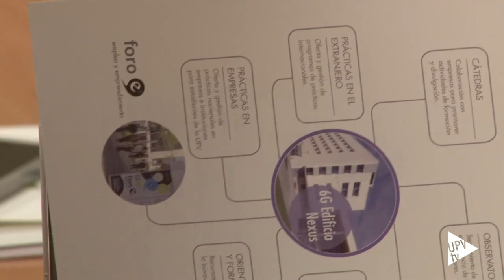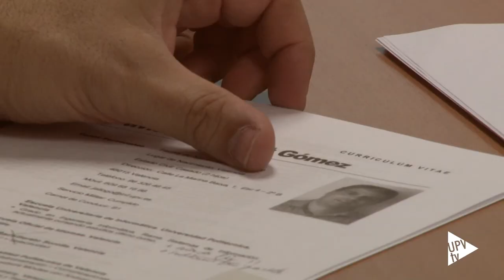Noticias @UPVTV: ACM @etsinfupv Tour [22-06-2015]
12 estudiantes de los últimos cursos y de máster de la Escuela de Ingeniería Informática participarán en el primer ACM ETSINF Tour. Una iniciativa que les acercará al mundo empresarial mediante una serie de visitas guiadas a empresas destacadas de la Comunidad Valenciana.

La actividad ha sido organizada por ACM UPV Chapter, un capítulo de la Association for Computing Machinery, la mayor asociación de estudiantes, profesionales, docentes e investigadores en el ámbito de la Informática y las Nuevas Tecnologías.

Como preparación antes de comenzar el tour, los doce estudiantes seleccionados han participado en un taller de curriculum y entrevista de trabajo impartido por el Servicio Integrado de Empleo de la UPV.

La primera edición del ACM ETSINF Tour tendrá lugar del 20 de junio al 3 de julio y participarán empresas como Edicom, Vossloh, Everis o Indra.